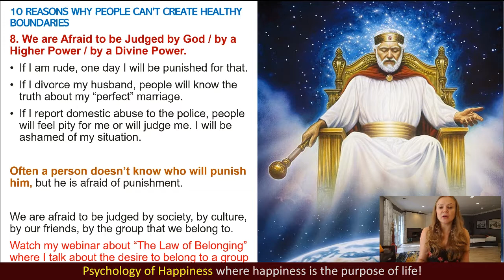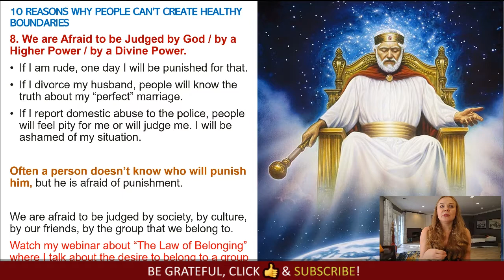Social anxiety of being judged. Fear of being judged by others. Motivational video by Elena Semenek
Social anxiety and the fear of being judged by others. Are you afraid of being judged? Do you feel fear of being judged by God or by the Divine Power?